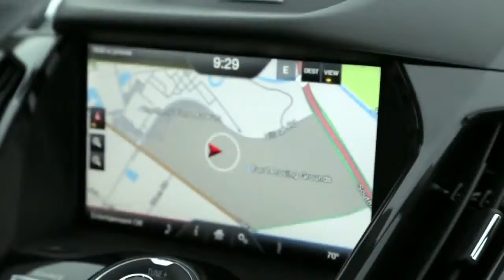Ford Locally Global at NAIAS 2013